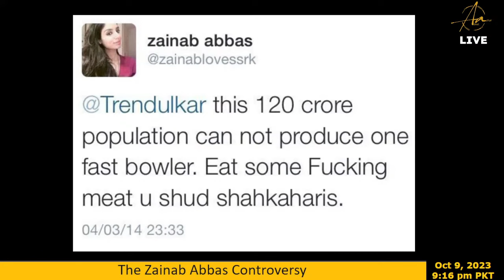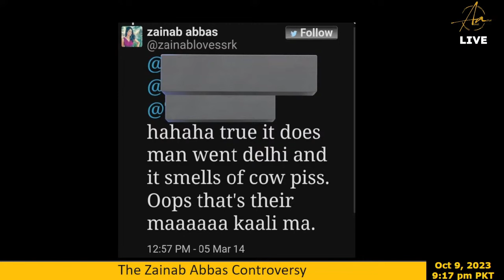Zainab Abbas Controversy | The Real Story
What happened with Zainab Abbas in India? What is the whole real story? Was Zainab Abbas Deported? Will she continue ICC Cricket World Cup 2023?

Find all the realities in this video.

Welcome to Adeel Azhar's Channel! 🌟 Join us for captivating vlogs on cricket, economics, sports, and finance. Engage in live chats, discussions, and education. Be part of our supportive and diverse community!